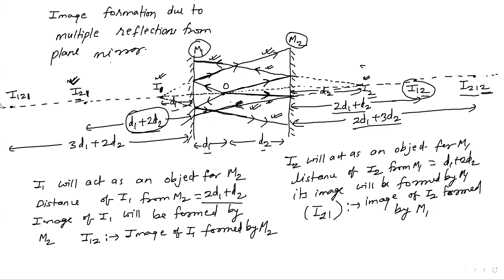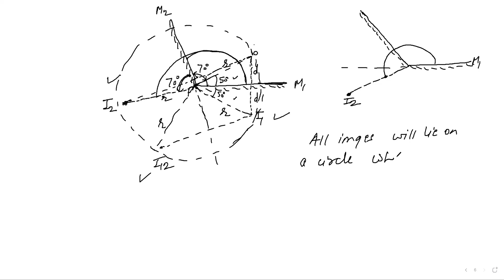2021/05/17_Geo optics_IFBPM due to multiple reflection